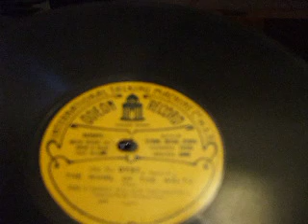"The Whirl of the Waltz" (lincke) The London Palace Orch cond by Hermann Finck Odeon 0737